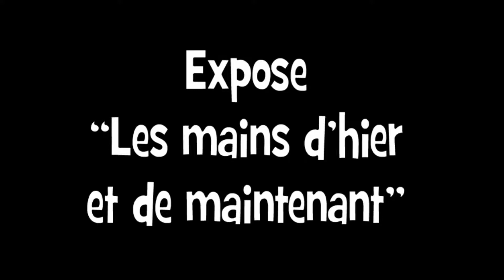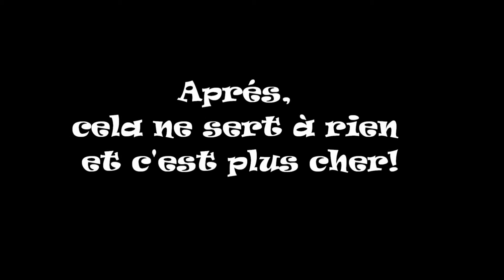Philippe Maumy Fait salon à Desaignes.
Des Mains d'hier et de maintenant.
Une expo visible à l'auberge de la Fontaine.